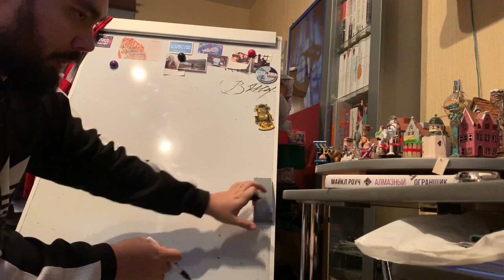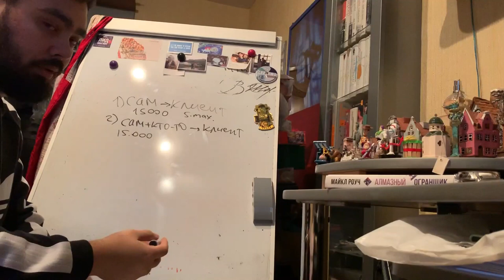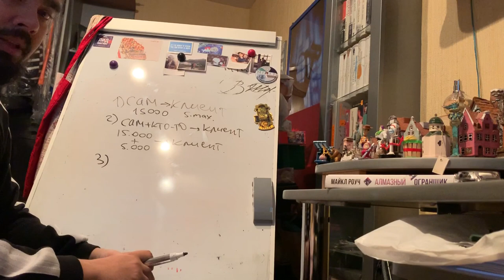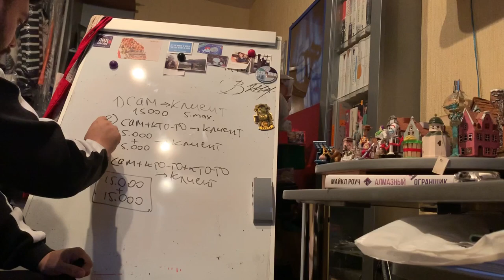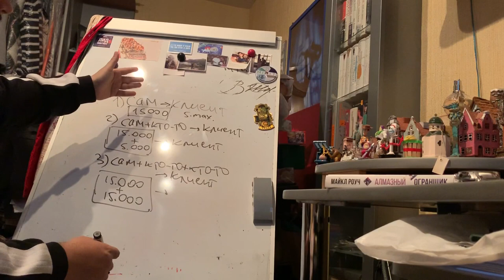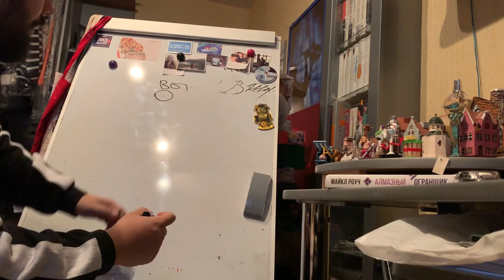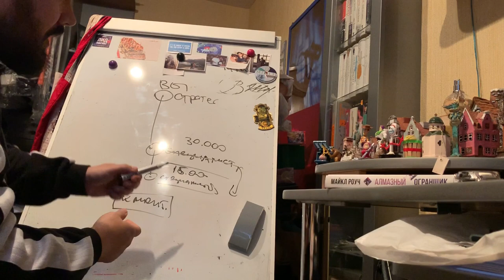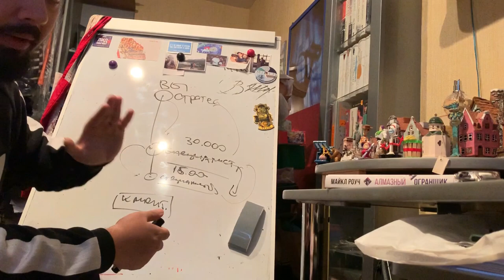Как работать с подрядчиками, делегировать и формировать цену для клиента - Маркетолог Макс Белоусов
В этом видео маркетолог Макс Белоусов рассказывает как правильно находить и работать с подрядчиками, сколько им платить, как делегировать работу и формировать цену для клиента.

🤘С кем я работал:
- Тони Роббинс
- Аяз Шабутдинов
- Радислав Гандапас
- Екатерина Уколова
- Полина Большакова
- Экхарт Толле
- Сколково
- BlackStar